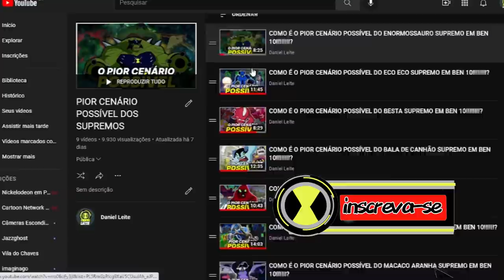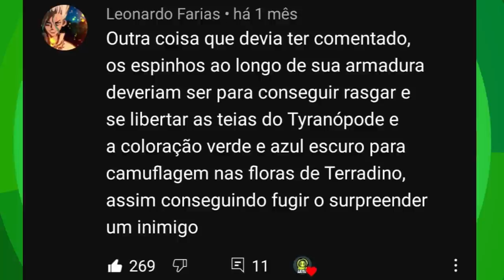COMO É O PIOR CENÁRIO DO ENORMOSSAURO SUPREMO DO ALBEDO EM BEN 10!!!!?